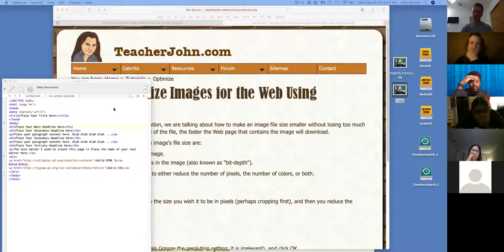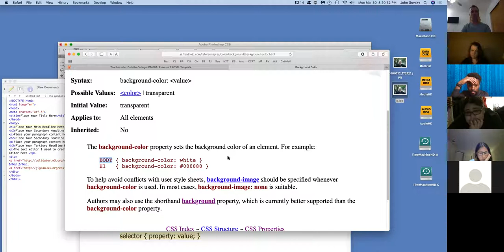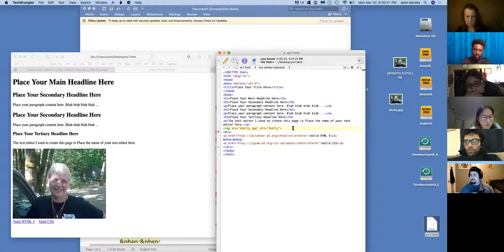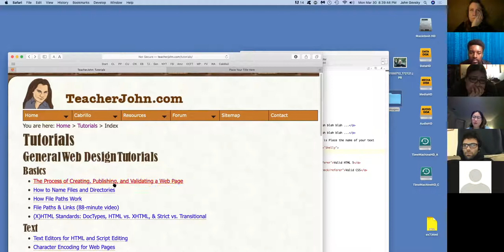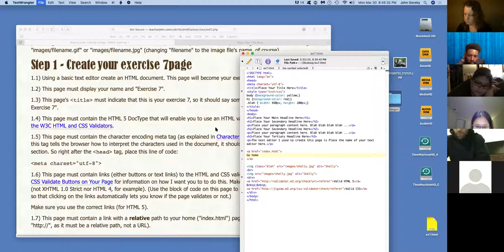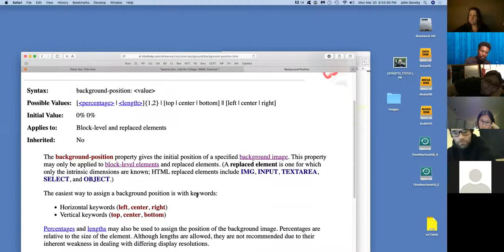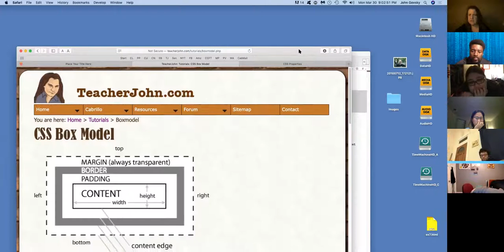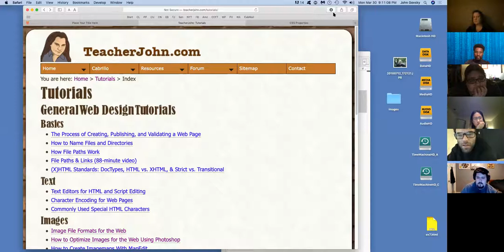DM60 Class, 3/30/20 (3 of 3)